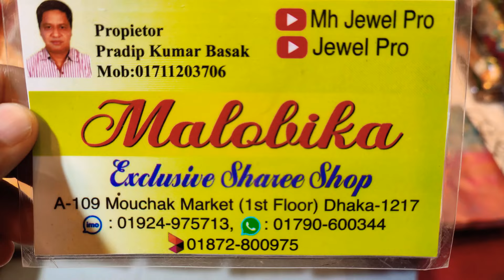new katan saree collection Eid offer only 1600 tk unlimited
new katan silk saree collection only 1600 tk unlimited
mouchak market
malobika saree
IMO WhatsApp
big discount offer wow Indian katan silk saree collection only 1600 tk unlimited

mouchak market
malobika saree
IMO WhatsApp